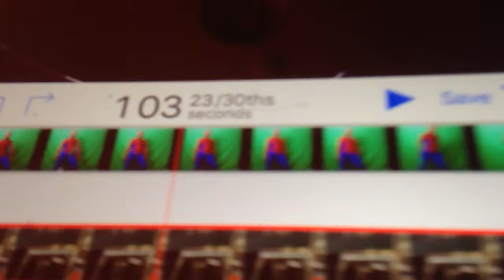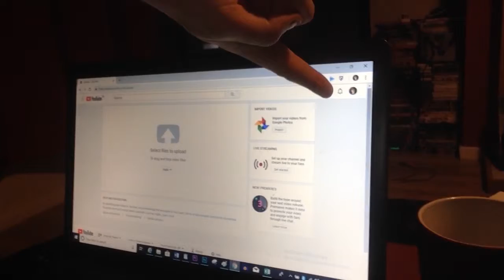Behind the Scene Vlog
The behind the scene vlog on how I have been filming.
This is filming of Spider-Man Anthology 3 Sinister Six just an example